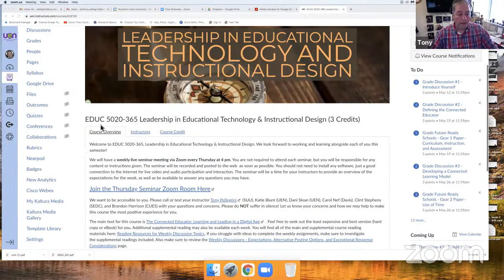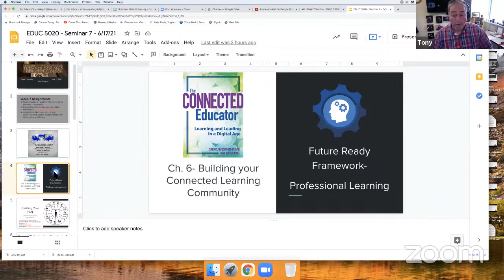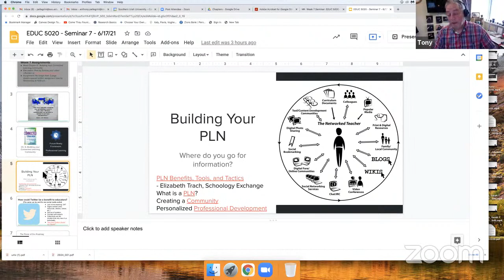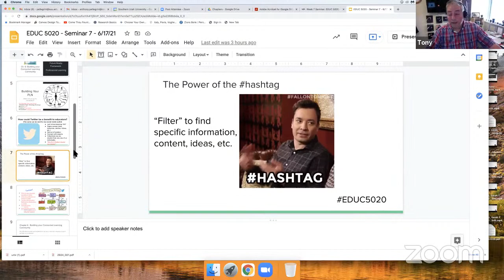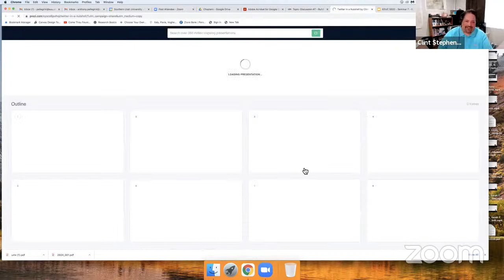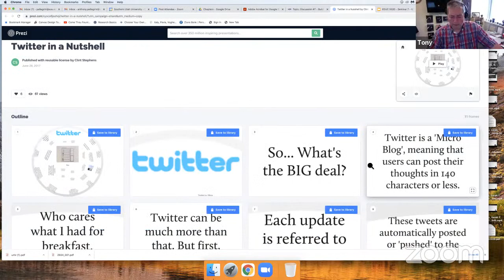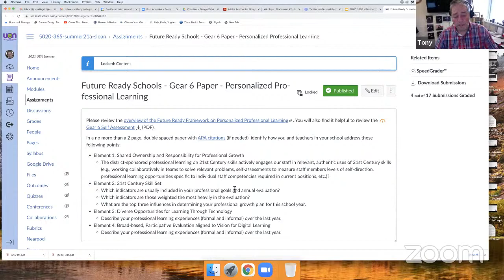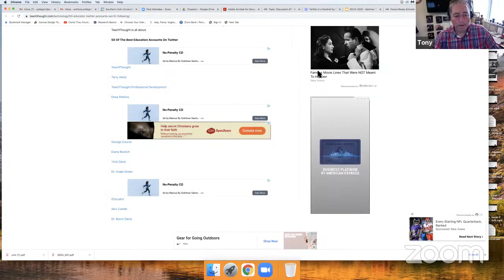Week 7 Seminar - EDUC 5020 for ETEP, June 17, 2021